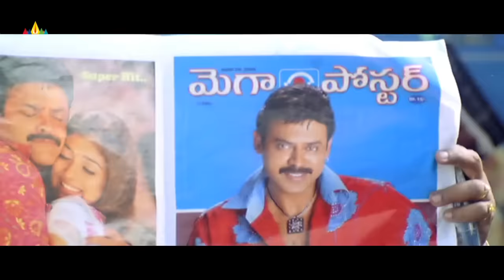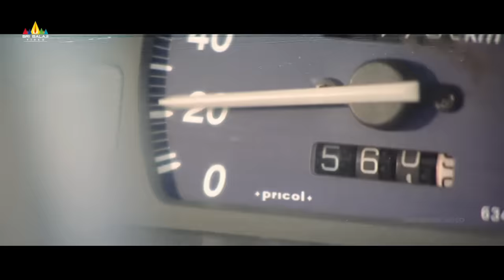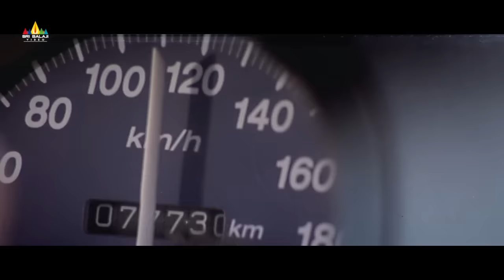Kitakitalu Telugu Movie Comedy Scenes Back to Back | Vol 2 | Allari Naresh, Sunil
Watch & Enjoy Kitakitalu Telugu Movie Comedy Scenes Back to Back, Starring Allari Naresh, Geeta Singh, Madhu Shalini, Brahmanandam, Sunil, Venu Madhav, Babumohan, Ali, Rama Prabha, Krishna Bagavaan, Dharmavarapu Subramanyam,LB Sriram, MS Narayana & Others. Directed By EVV Satyanarayana.